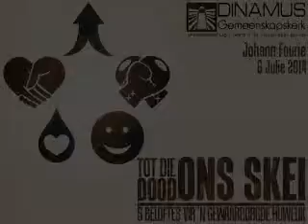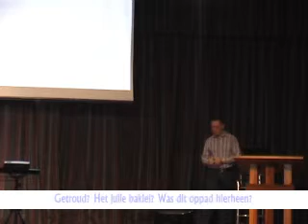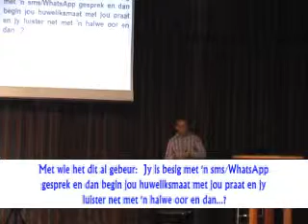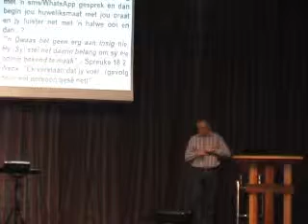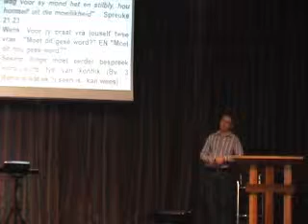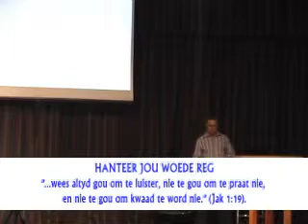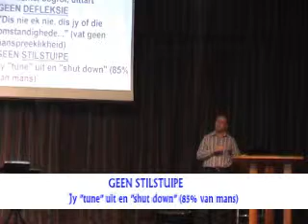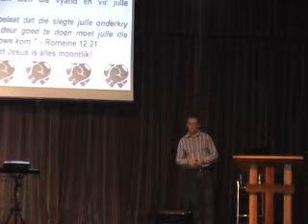Tot die dood ons skei #2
Sondag 6 Julie se erediens deur Dr Johann Fourie - Deel 2 van ons vakansie reeks "Tot die dood ons skei"